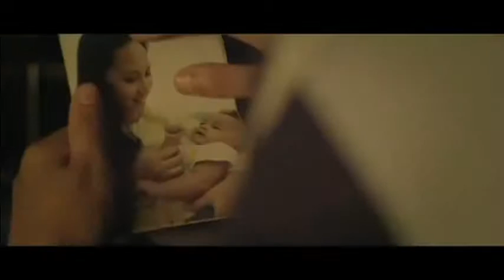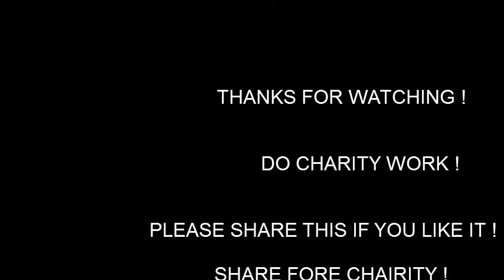A STORY PF BLIND AND DUMB KID ! IT WILL TOUCH TO YOUR HEART ! - EMOTIONAL TOUCHING 9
A STORY OF BLIND AND DUMB KIDS  !

IT WILL TOUCH YOUR HEART